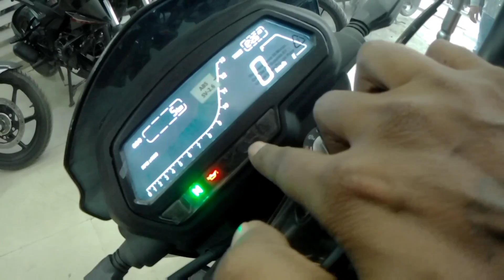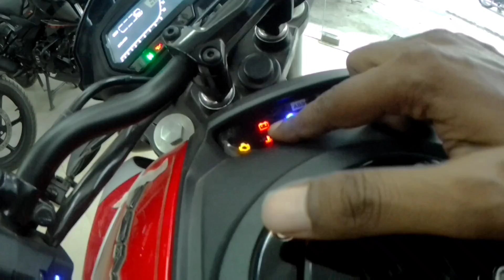New Bajaj dominar 250 2022| bestbike in 2 lakh |🔥detailed Review | OnRoad price |DKROCKS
Hello everyone !!

I hope so apko video kafi informative lagi ho.

Any queries For connect below :-

BAJAJ SHOWROOM
Add:- C-199 Pul prehladpur M.B road
NEW Delhi 110044